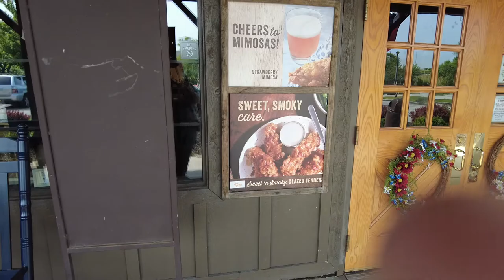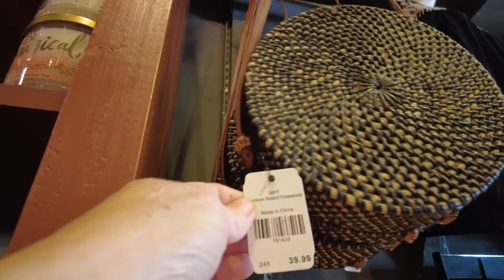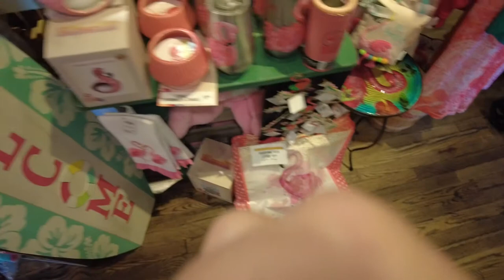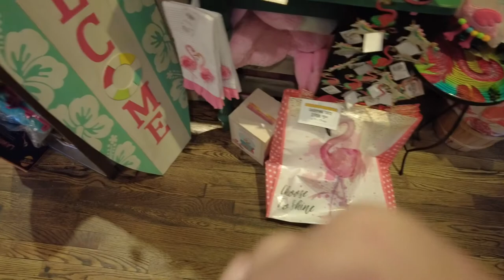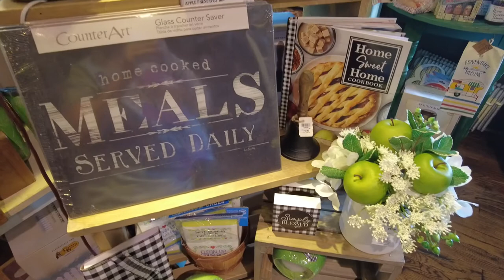Cracker Barrel, walk through, Hammond Indiana recorded 06/02/2021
Country store, gifts, walk through